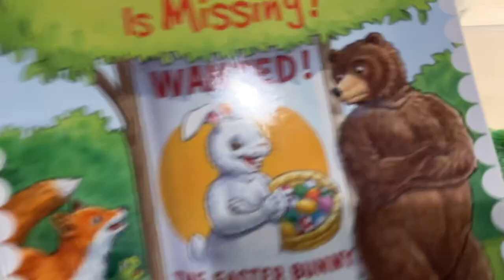Working From Home + 2 Kids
Vlogged another full day of working from home with both boys